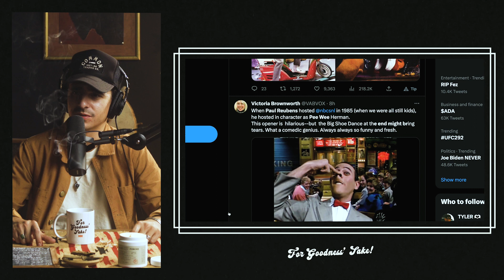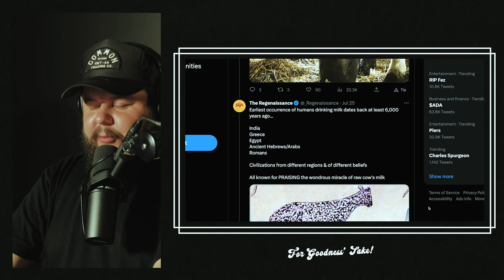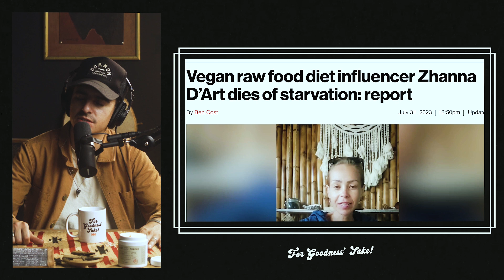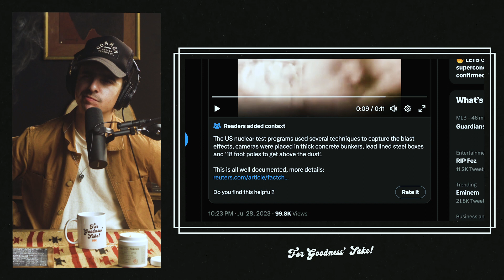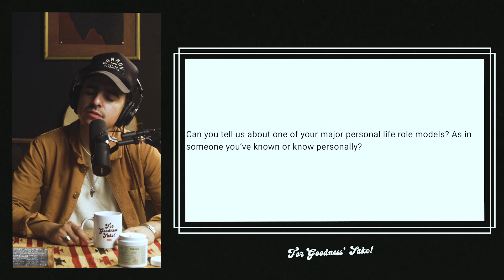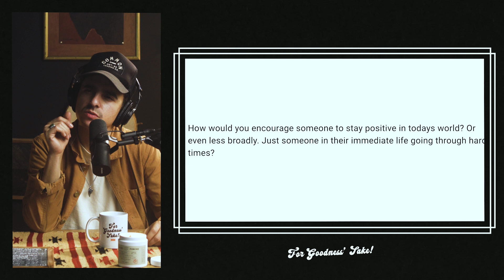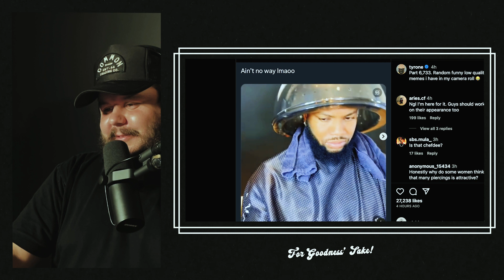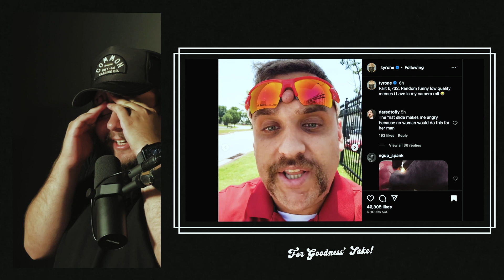Fake Nukes - "For Goodness' Sake" With Chad Barela - Ep 17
After surfing the web finding out about Pee Wee passing on, we dive down the raw milk rabbit hole, Rockefeller influence on big pharma, whether or not nukes are real, and we end up unexpectedly exploring when forceful reaction to tyranny is warranted.

goods when you use the code “FGS10”

Get your Saint Poncho candle and burn it while you watch the show